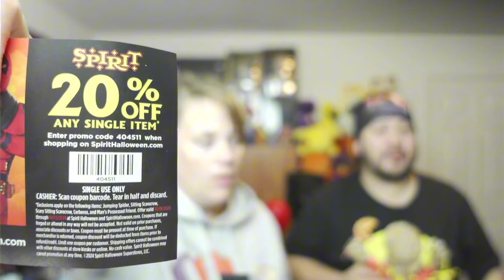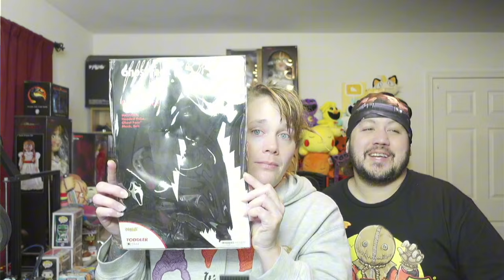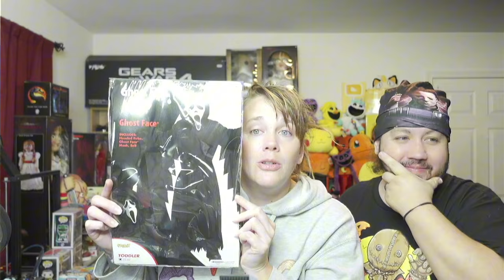Spirit Halloween Haul